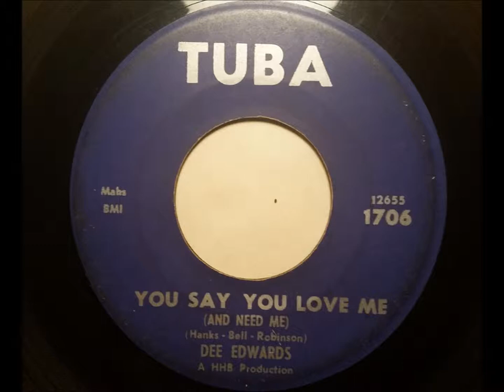Dee Edwards You Say You Love Me - TUBA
Dee Edwards You Say You Love Me released in 1962 on the TUBA label. The flip side is Dee Edwards - Tired of Staying at Home